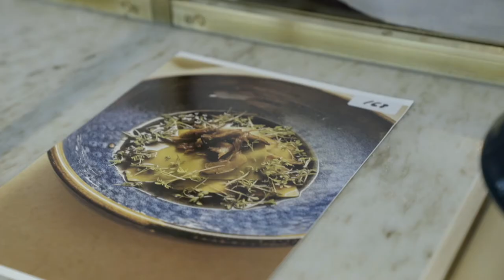Tips från Årets Kock jurymedlemmar